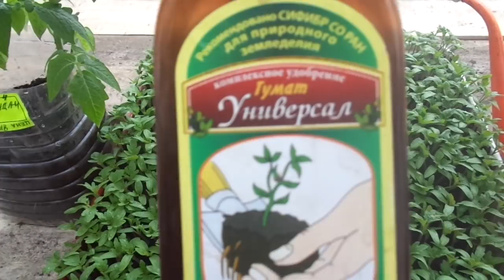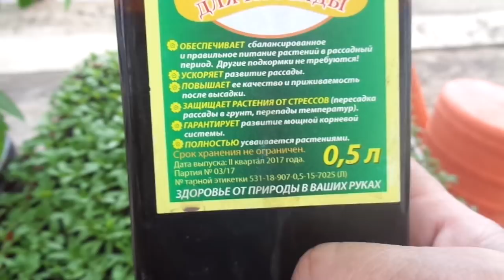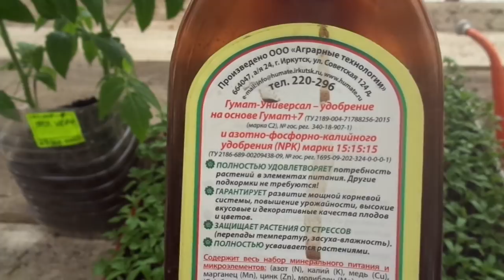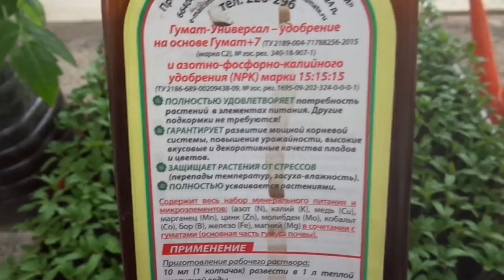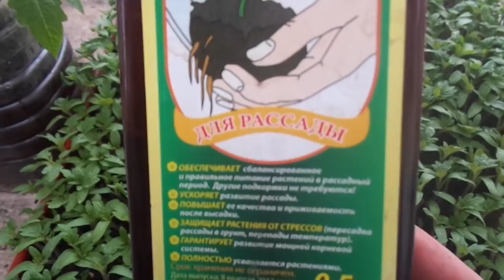ПОДКОРМКА РАССАДЫ. КОГДА ОНА ПРОСТО НЕОБХОДИМА НАШИМ РАСТЕНИЯМ? Ольга Чернова.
Многие начинающие огородники думают, что подкорма нужна нашим растениям только тогда, когда у них бледный вид и им не хватает питания. Но есть ситуации, когда  рассаде с хорошим внешним видом подкормка просто необходима.